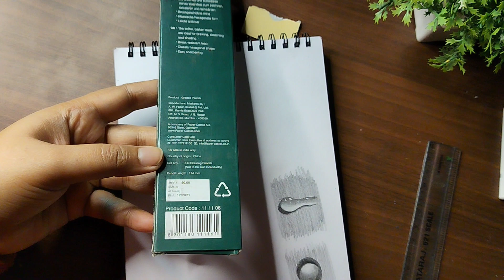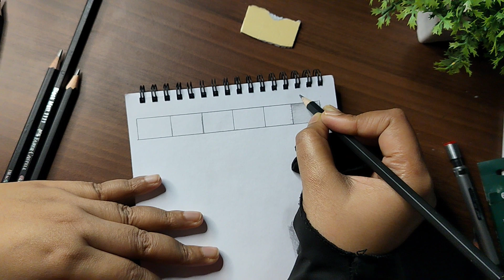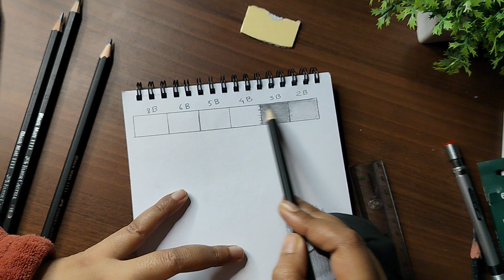Febar castle pencil review 😍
how it's work, how is it's pigmentation, it's cost everything i have shared here 😊u can afford it easily if u want to draw pencils drawing it's really good 😊